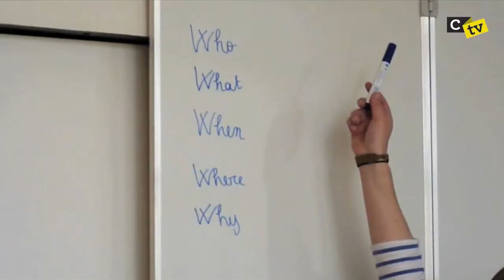Making Of (CTVS1E10)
En l'espace de trois ateliers, les adultes en formation pré-police du CEFIG ont été amenés à développer leur esprit critique vis-à-vis du monde merveilleux mais souvent subjectif des médias, à s'initier aux aspects techniques de base de la conception d'une émission télé (régie, caméra, son, prompteur), à peaufiner leur expression orale et à être à l'aise face caméra (être présentateur télé, c'est tout un métier). Bref, un joli programme qui a peut-être éveillé quelques vocations. Les coulisses, c'est par là!